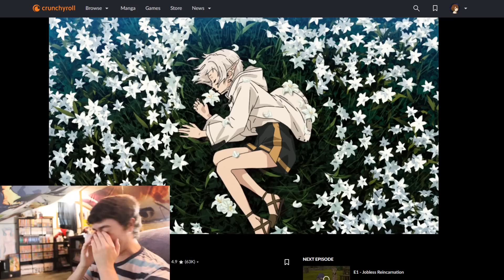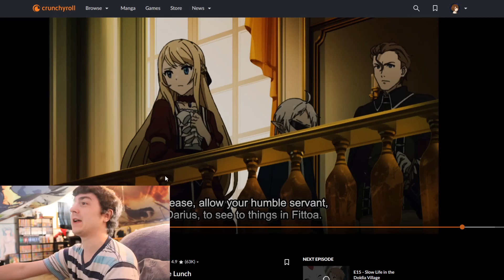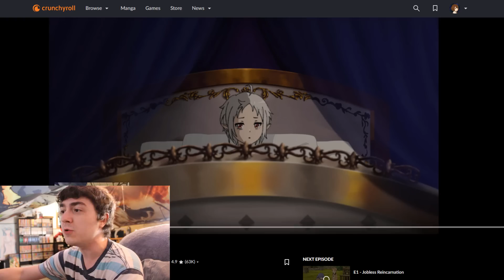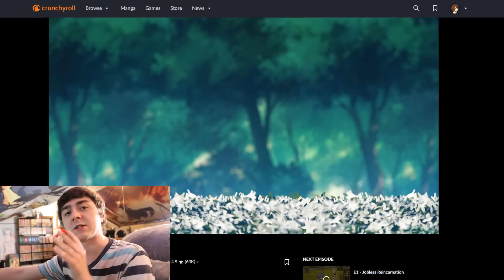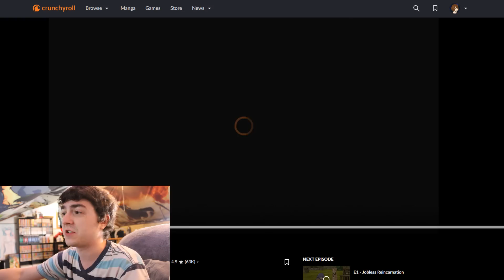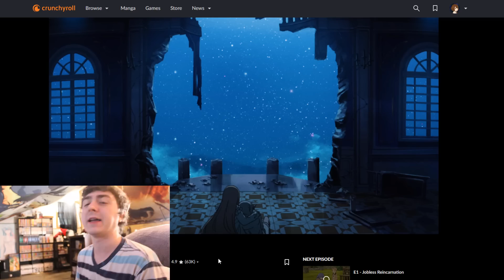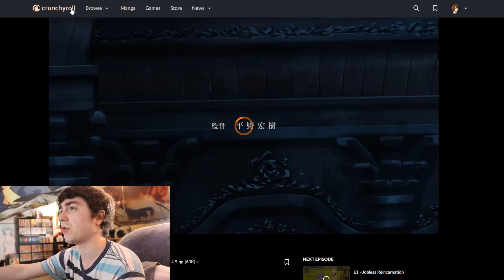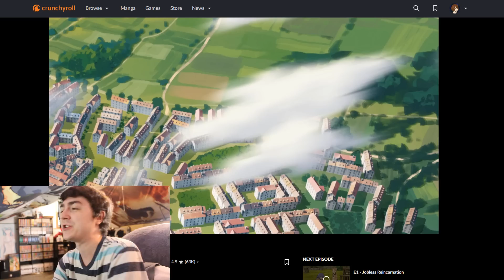Mushoku Tensei Season 2 Episode 0 Respects Your Intelligence by Having no Recap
We are finally back baby!!! Mushoku Tensei Jobless Reincarnation Season 2 Episode 0 is here and it respects your intelligence.